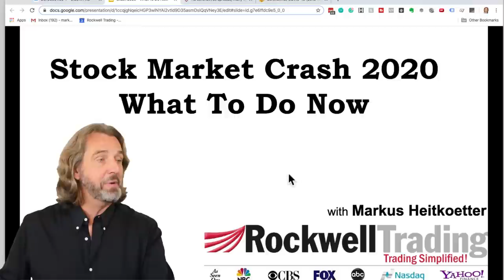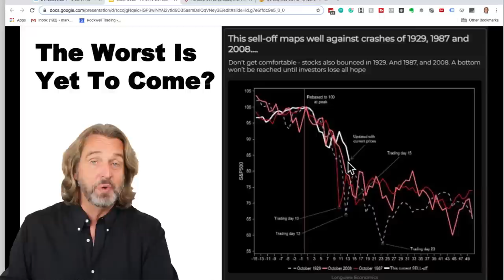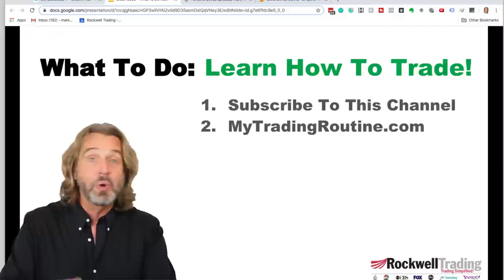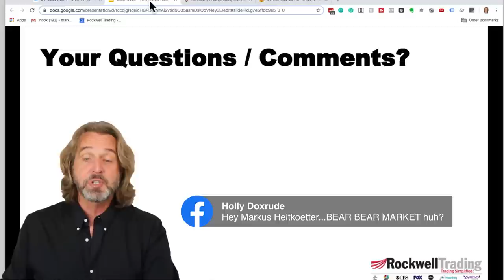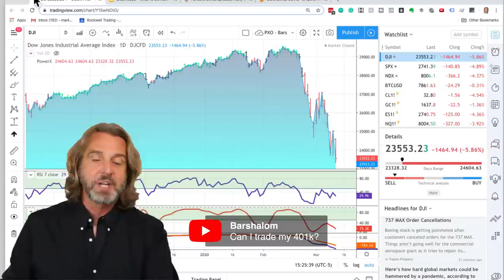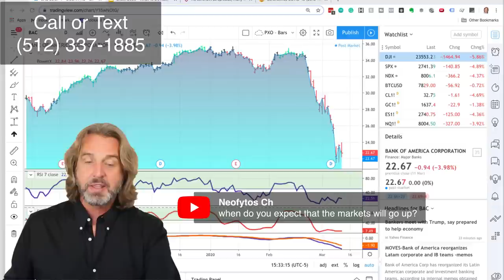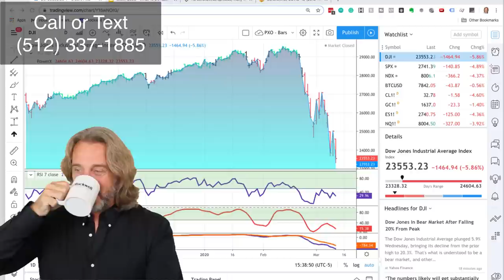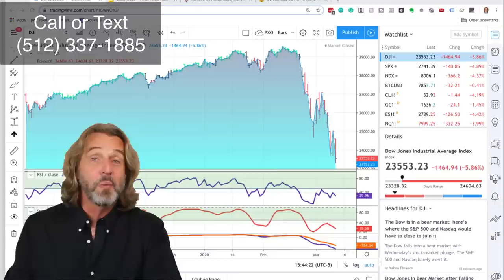Coffee with Markus - Stock Market Crash 2020 - What To Do Now (extended version incl. Q&A)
Stock Market Crash 2020 - What To Do Now

Monday, March 9th, was one of the worst days in the stock market's history. It has left 401ks, IRAs and all forms of retirement accounts under some major distress...especially if you have any exposure to oil and gas, with it taking one of the worst beatings across all sectors.

So to hopefully ease some of the worry and fear that's building, I'm going to discuss how you need to 'detach' from the current moment to see the once in a decade type of opportunity we have in front of us.